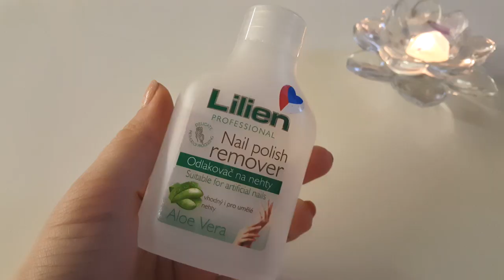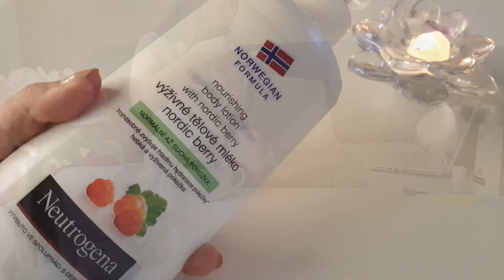My Pamper Routine | Housewife Pauline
↓↓↓↓↓↓↓↓↓↓↓ OTEVŘI MĚ ↓↓↓↓↓↓↓↓↓↓↓

Ahoj všichni! Vítám váš dneska u pohodového a poklidného videa. Po Vánocích, byla třeba se trošku nakopnout a začít zase normálně fungovat. A jako malou tečku, jsem si naordinovala hýčkající se večer! :) Pokud se vám video líbilo, budu moc ráda a lajk. :) Děkuju moc a krásný nový rok všem! ♥
- Pauline.

Zelené smoothie:
♥ Baby špenát
♥ Řapíkatý celer
♥ Jablko
♥ Hruška
♥ Banán
♥ Limetka
♥ Zelený ječmen
♥ Pomerančový džus

Nerada říkám kolik čeho, je to hodně individuální, takže tak, jak vám bude chutnat. JO a taky v mezi krocích mixuju, ať se mi tam toho více vleze! :D A pokud nemáte smoothinkovač (chápeme se, že), stačí normálně tyčový mixér! :)

Vlasová maska:
♥ Med - 1 lžíce
♥ Bílý jogurt - 2 lžíce
♥ Olej (olivový) - 1/2 lžíce
♥ Banán - POZOR - pokud nemáte trpělivost, tak ho tam vůbec nedávejte, protože je to OTRAVA při vymývání! Zůstane fakt všude! A nebo ho předtím rozmixujte na úplnou kaši! FAKT.

Snížila jsem množství, protože jsem toho měla fakt kopu. Ale naštěstí se to dá sníst... :D :D :D

Peeling:
♥ Olej
♥ Cukr
♥ Kokos, ovesné vločky... -  prostě něco tvrdého
♥ Skořice
( a když si zrovna dělám kafe, tak tam někdy přidám použitou rozemletou kávu )

Sváča:
♥ Celozrnný toast
♥ Cottage sýr
♥ Vajíčko
♥ Baby špenát
♥ Pepř

Jo a taky... když jsem doma vlasy si suším jenom u kořínků a nechám doschnout. :)
A když si odlakuju nehty, tak používám jenom jeden odličovací tamponek na všech 10 nehtů!

♥ ♥ Jo a taky, můžete na blogu najít počteníčko o naší svatbě! ♥ ♥